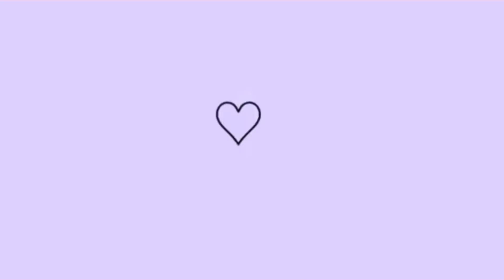primeira FINALIZAÇÃO pós BIG CHOP (muita definição)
oii meu povoo, como é que vocês estão? cês tão bem? bom gente no vídeo de hoje trouxe pra vocês a minha primeira finalização pós big chop, e eu fiquei chocada com o resultado final, assistam até o final para verem!! e é isso espero vocês aqui comigo no próximo vídeo ♡

♡ se você ainda não é inscrito já se inscreve e não se esqueça de deixar o seu like ;)

ツ tags

obrigada por ler a descrição. você é incrível :)